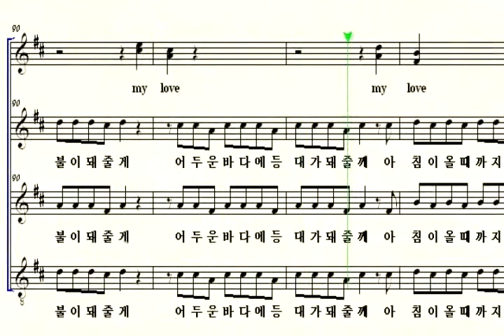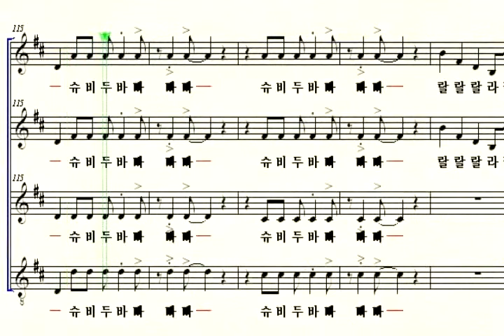별빛달빛 Man